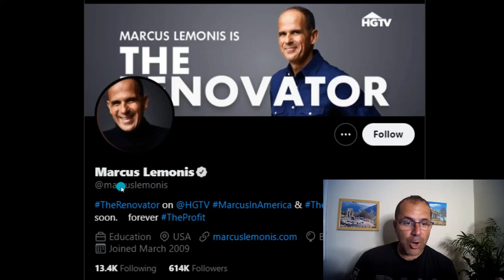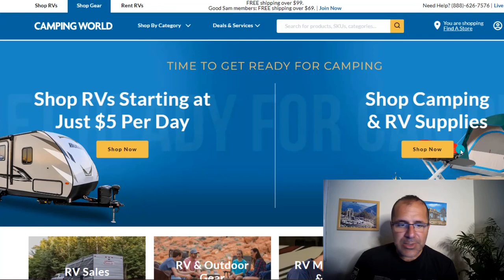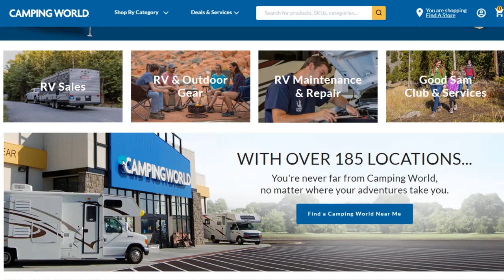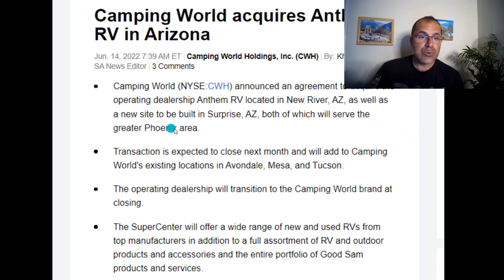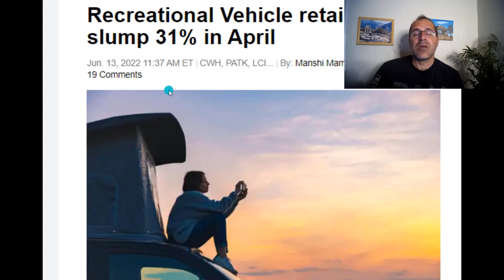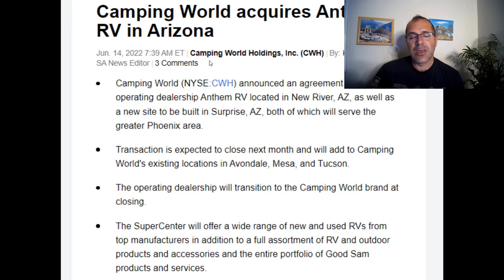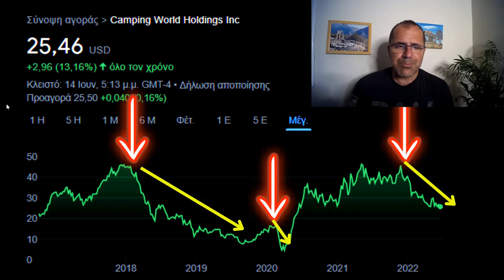Should You Buy CWH Stock Camping World Holdings, Inc. Analysis And Review, Moomoo Trading App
👉Receive 6 Free Stocks - Use My Link And Start Trading Today On Moomoo

CWH Camping World Holdings, Inc.

Camping World Holdings, Inc., through its subsidiaries, retails recreational vehicles (RVs), and related products and services. It operates in two segments, Good Sam Services and Plans; and RV and Outdoor Retail.

The company provides a portfolio of services, protection plans, products, and resources in the RV industry. It also offers extended vehicle service contracts; roadside assistance plans; property and casualty insurance programs; travel assist travel protection plans; and RV and outdoor related consumer shows, as well as produces various monthly and annual RV focused consumer magazines; and operates the Coast to Coast Club.

Camping World, America’s leading retailer of recreational vehicles (RVs) and related products and services. The company gained from a spike in demand for outdoor activities amid social distancing restrictions triggered by the pandemic.